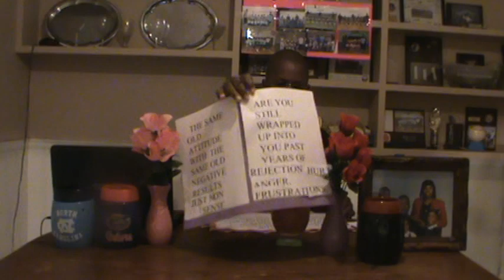Sisters get up and wipe away the tears time to move on up. part #1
The devil will do all he can to keep you in the dark. He will send people to help you continue to feel defeated. the Devil will fire many Darts toward you so you must have the Shield of faith.present with you. The devil want you to dwell  on all of the negatives. When we dwell on the negatives we walk, talk, defeated.   When we hold up the Shield of faith, storms may come but want  take us down.